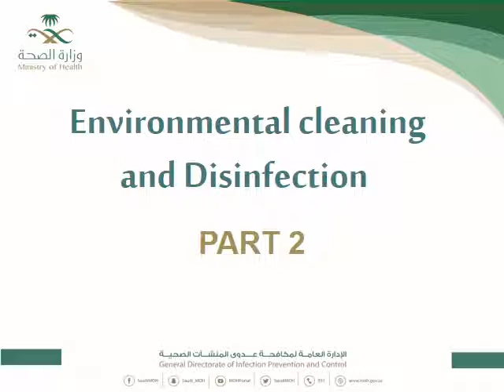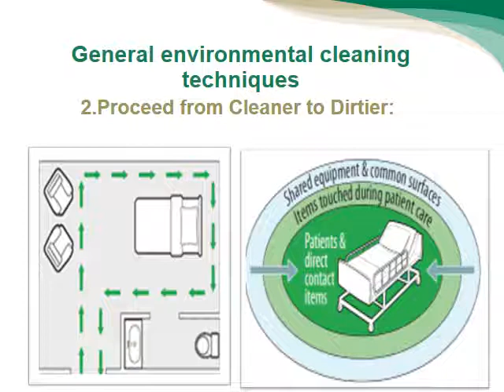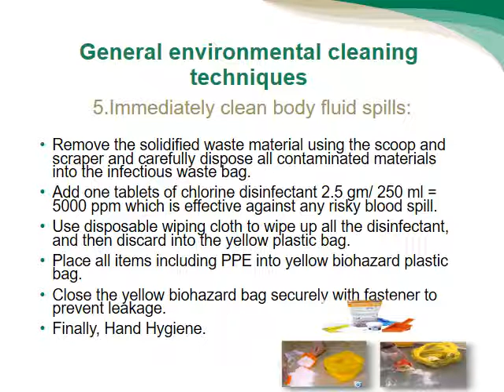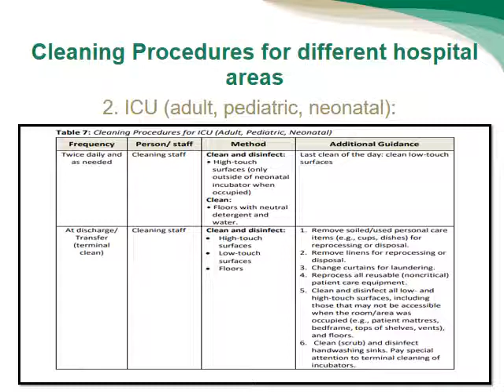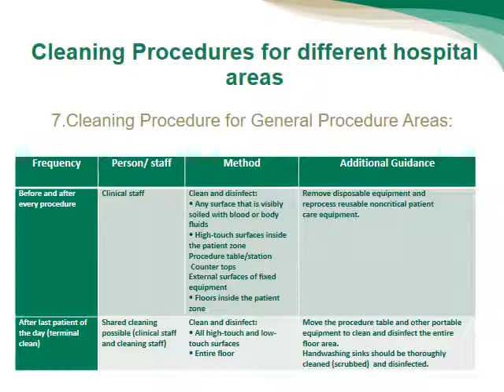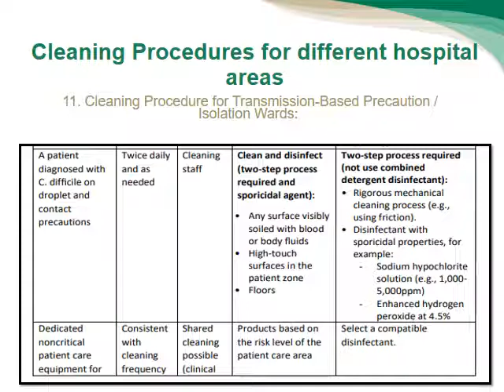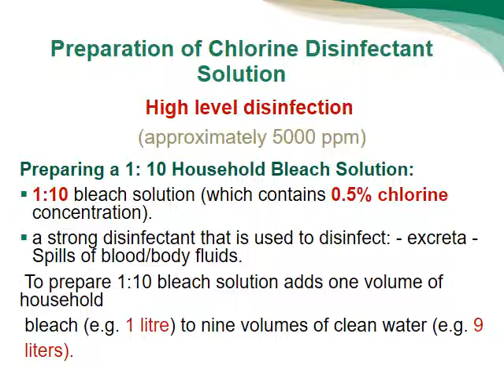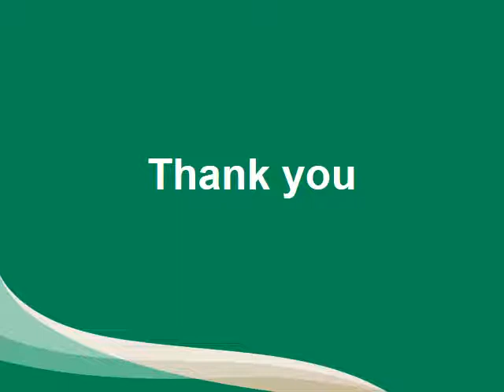‏‏Environmental cleaning and Disinfection PART 2 2021